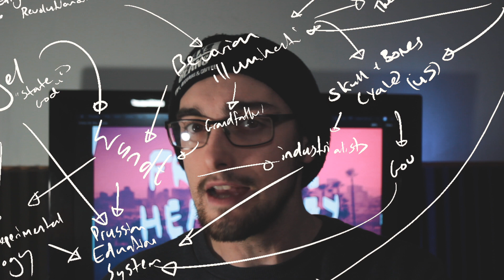TUNE IN DROP OUT RELEASE DATE - FRIDAY 31st DEC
My new track Tune in Drop out is coming out this friday! More to come!